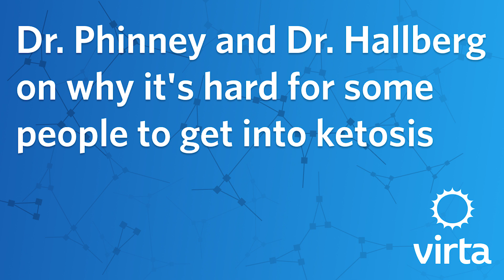Dr. Phinney and Dr. Hallberg on why it's hard for some people to get into ketosis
Dr. Sarah Hallberg is a physician, board-certified lipidologist, Medical Director at Virta Health, Medical Director at the Indiana University Health Medical Weight Loss Program, and Executive Director at The Nutrition Coalition. She is the primary investigator on a recent clinical trial examining a technology-supported and medically-supervised ketogenic intervention that reverses type 2 diabetes and prediabetes.

Stephen Phinney, MD, Ph.D is the Chief Medical Officer and Co-Founder of Virta Health, the first clinically-proven treatment to safely and sustainably reverse type 2 diabetes without medications or surgery.